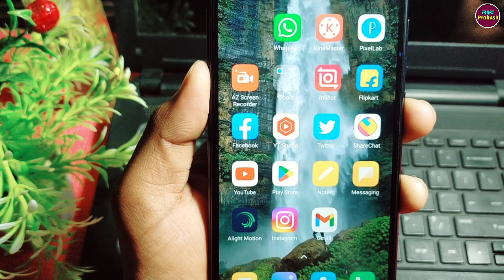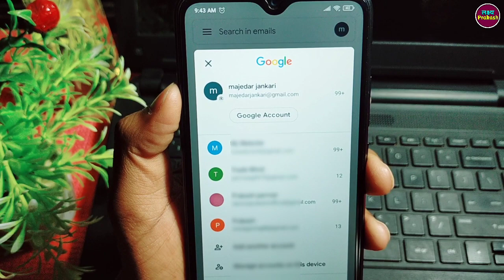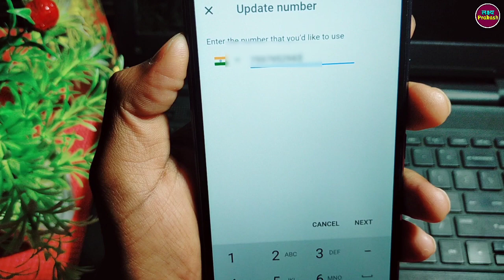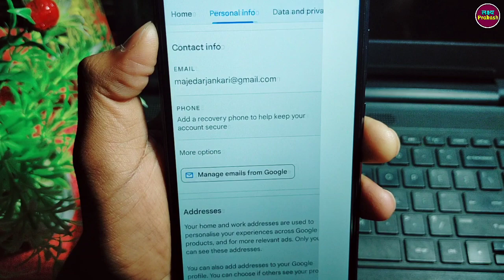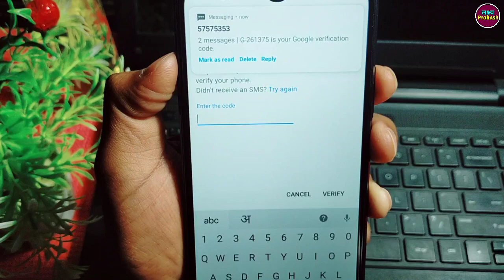Change Gmail Phone Number !! Add Mobile Number In Google Account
your queries.

1. how to change gmail phone number
2. gmail ka phone number change kaise kare
3. gmail me mobile number kaise change kare